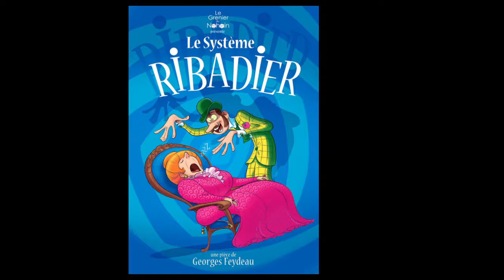Le système Ribadier (2016/2017)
Le grenier du  nohain présente "Le système Ribadier", en tournée à Cosne sur Loire et toute la Nièvre